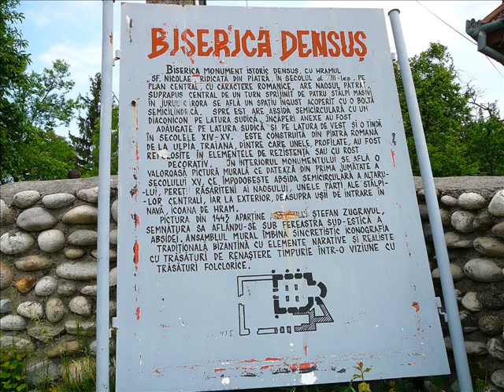România, colţ de Rai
Biserica din Densuş, o localitate din tara Hategului, situata la cativa kilometri de Ulpia Traiana Sarmisegetusa, isi pastreaza inca secretele astfel incat nimeni nu poate spune cu certitudine cand a fost ridicata. Istoricii au pareri impartite. Unii spun ca ar fi fost ridicata pe ruinele unui edicifiu pre-crestin din Dacia, altii cred ca a fost ridicata pe fundatia unui templu inchinat zeului Marte, multi spun ca biserica a fost mai intai un mausoleu inchinat generalului Longinus Maximus, ucis de daci, Nicolae Iorga o plaseaza in secolul al XVI-lea iar istoricul de arta Vataseanu crede ca ar fi din ultimul sfert al secolului al XIII-lea. Cert este un singur lucru: la ora actuala este cea mai veche biserica din Romania in care se mai tin slujbe.